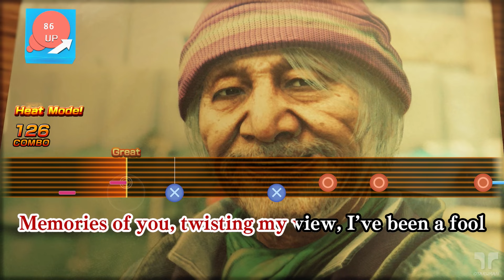Yakuza 7: Like a Dragon - Karaoke: Baka Mitai (Namba) ENGLISH VER.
0:00 Nomal
2:02 Movie Version
Okay, this is pretty good! The English version give the same feels and the translation is also accurate, so. yes, I do like this one.